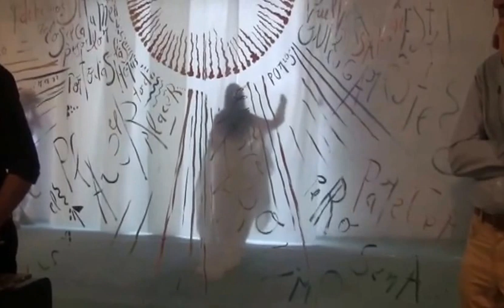Armando Bergallo - ORFEO